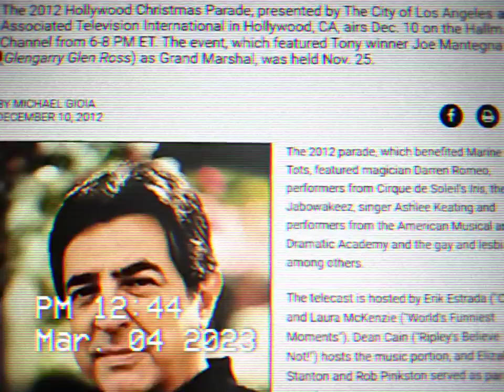HALLMARK CHANNEL IN HOLLYWOOD CA